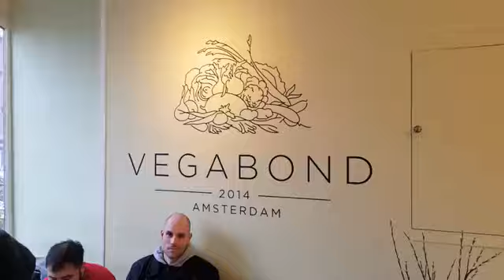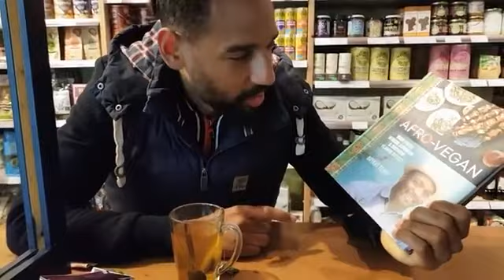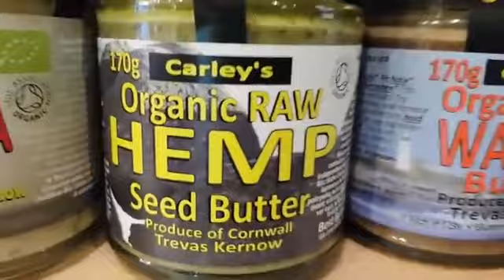TEIL 2: Heilpflanzen und Baumwissen auf dem Weg zur Erweiterung des Cannabis Verständnis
▬ MEINE STÄRKSTEN PARTNER ▬▬▬▬▬▬▬▬▬▬▬▬▬

 Sauberes, strukturiertes und hochenergetisches Wasser 2 Wochen kostenlos testen:
➡🍇🥕 Obst und Gemüse
💄Rohkost Kosmetik
💎Infrarot und Edelseitein Systeme
🔆Neowake Lichttherapie
🌿Enki Institut - ganzheitliche Gesundheit
✨Schutz vor Elektrosmog
🪔Ätherische Öle
👨🏾‍🦳IbogaKing
🍃 Das neuste Omega 3 Produkt auf dem Markt

WILLST DU …..

●Webseiten
🌱Mister Raw: Mrraw.de
🌱Doctor Raw: drraw.de
🌱Rohkosteria: rohkosteria.de
🌱Personal Coaching: bookme
🌱Personal Training: weltgesundheitsformel.de